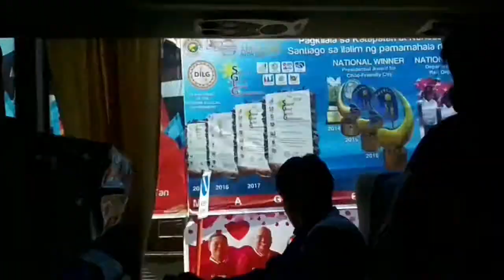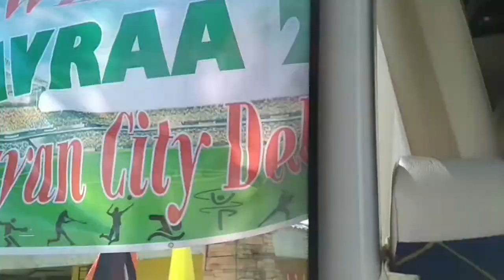OTW TO CAVRAA